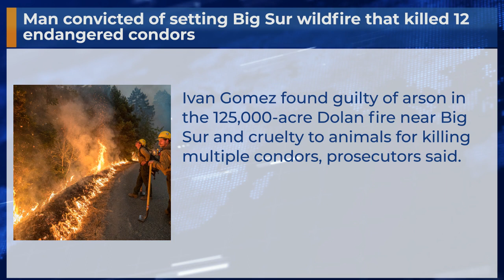Man convicted of setting Big Sur wildfire that killed 12 endangered condors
Ivan Gomez found guilty of arson in the 125,000-acre Dolan fire near Big Sur and cruelty to animals for killing multiple condors, prosecutors said.